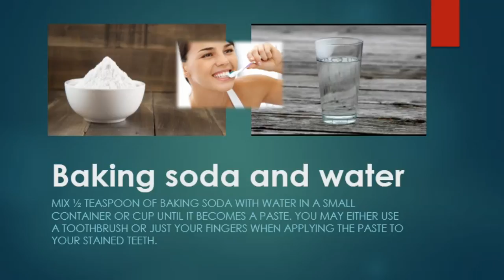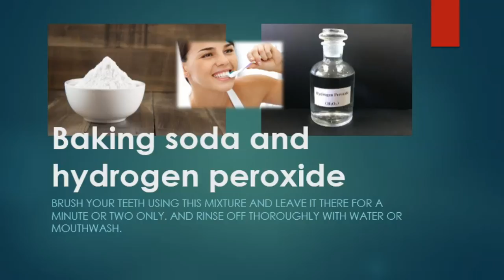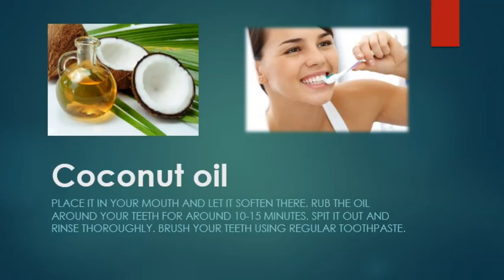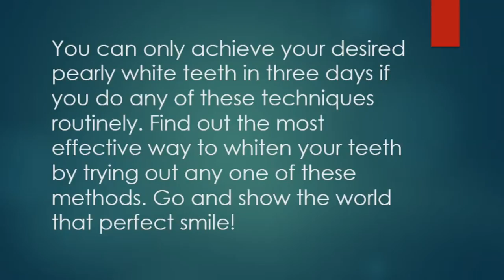How to Whiten Your Teeth Naturally | Effective Natural Remedies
How to make your teeth white? In this video we will show you the 7 effective ways on how to whiten your teeth naturally.  There are always ways on how  to whiten your teeth naturally so you don't to go into pricey procedures.  Who doesn’t want to have a whiter teeth anyway? And why do people want to have whiter teeth? Well, the first thing that other people notice about you is your smile. Your smile says a lot about you including your health and confidence. It initially reflects what kind of personality you have – joyful, shy, happy-go-lucky, etc.

For those who are gifted with sparkling white teeth, smiling is definitely not a problem. For those who have dental imperfections like having yellowish teeth, it is a concern. But don’t you worry. Here are quick ways on how to whiten your teeth naturally in three days that you can just administer at home.
Below are some baking soda teeth whitening recipes

Technique 1 (baking soda + water)

Technique 2 (baking soda + hydrogen peroxide)

Technique 3 (baking soda + lemon or lime juice)
Technique 4 (baking soda + toothpaste)
Technique 5 (baking soda + strawberry + salt)
Technique 6 (coconut oil)
Technique 7 (apple cider vinegar)

Continuous administration of this method for at least a month will surely help you achieve whiter teeth.

You can only whiten your teeth in three days if you do any of these techniques routinely. Find out the most effective ways on how  to whiten your teeth naturally by tying out any one of these methods. Go and show the world that perfect smile!

Some useful keywords:
How to make your teeth white
How to whiten your teeth
Natural ways to whiten teeth